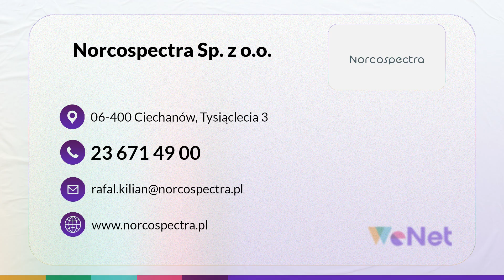Wyposażenie sklepów Ciechanów Norcospectra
WyposażenieSklepów i ich aranżacja to nasza specjalność. Dla klientów wykonujemy projekty przestrzeni razem z dokumentacją techniczną i zapewniamy nadzór autorski. Ponadto produkujemy meble metalowe i drewniane. Uzupełnienie oferty to elektroniczne zabezpieczenia antykradzieżowe, wykładziny podłogowe i artykuły oświetleniowe.